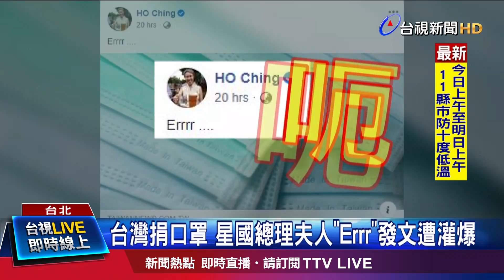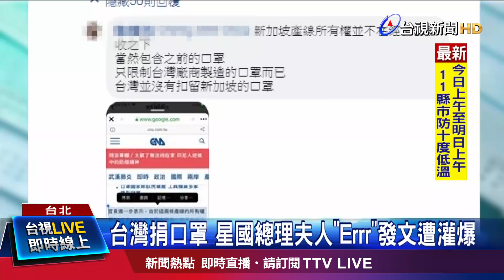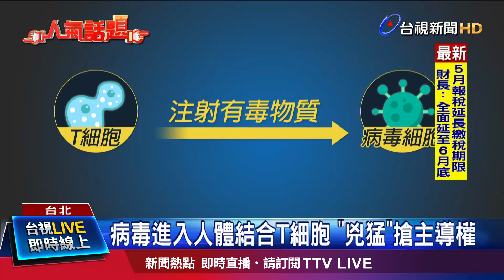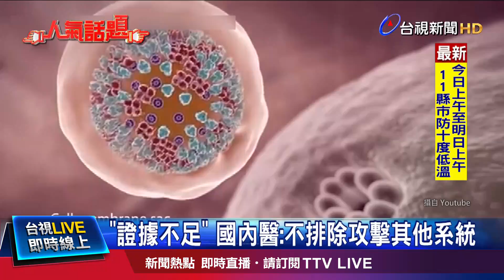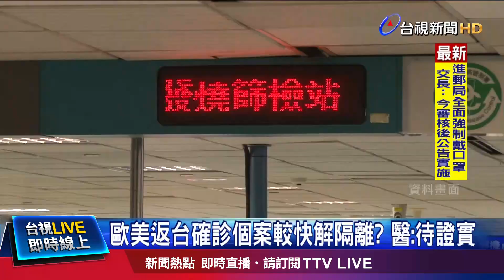星國總理夫人一個字「呃」 掀台星網友論戰【重點新聞】-20200413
(00:00)台灣捐口罩 星國總理夫人「Errr」發文遭灌爆
(02:13)口罩機上路Day2！需人員指導+補貨更耗時
(03:48)研究：新冠病毒攻擊免疫系統如愛滋病毒
(05:48)顯微鏡放大2千倍 口罩外層「小白點移動」
(07:44)過敏？染疫？ 醫師告訴你差別「別驚慌」